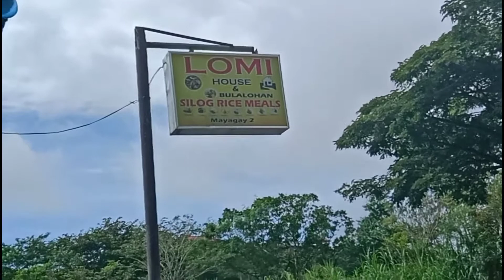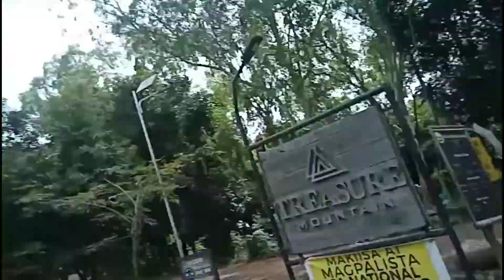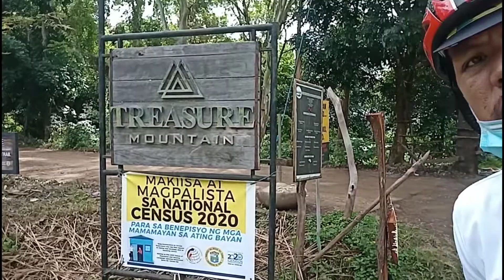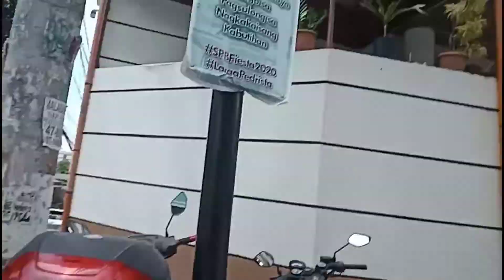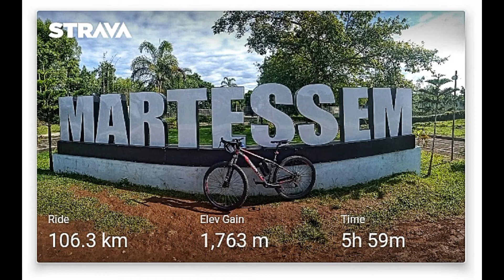Martessem - Marilaque - Solo Ride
Unexpected ride papuntang Martessem,Tanay,Rizal dapat sa Boso Boso lang ang padyak pero umabot ng Martessem..
Samahan nyo ko sa ride na to mga kapadyak..